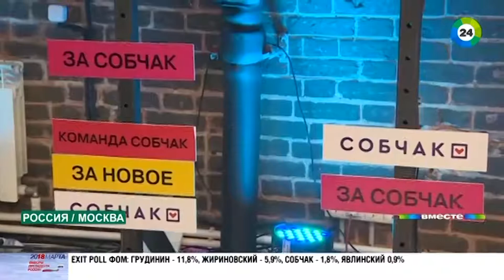Выборы-2018: у Собчак предварительно менее 1,5%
Кандидат в президенты России Ксения Собчак занимает четвертое место на выборах после обработки 40% протоколов. За единственную женщину-кандидата проголосовали 1,41% пришедших на участки, сообщили в ЦИК.